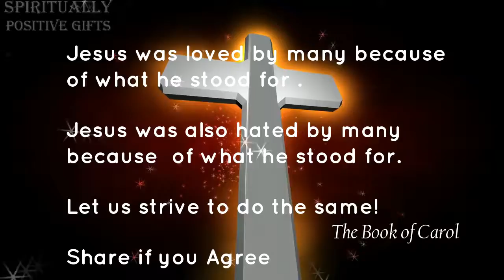Jesus was Loved - The Book of Carol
Created by Spiritually Positive & Dodi's Personalized Gifts